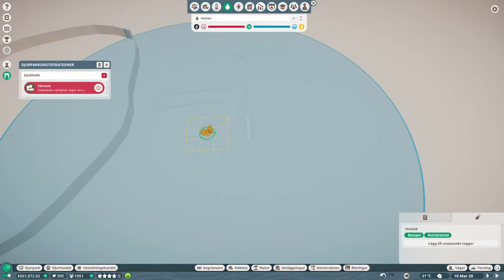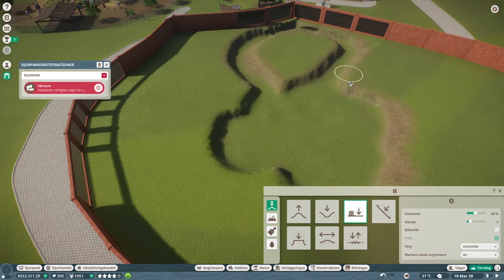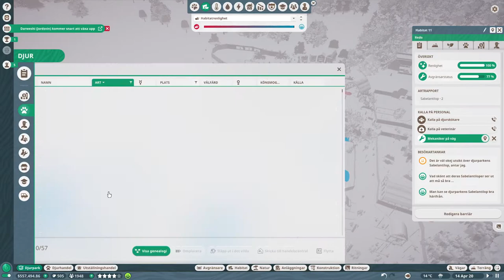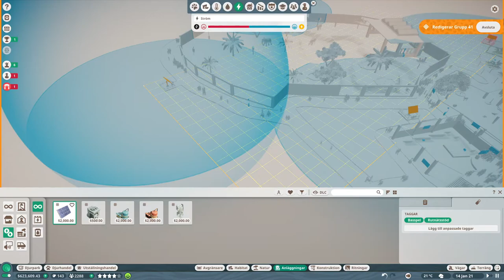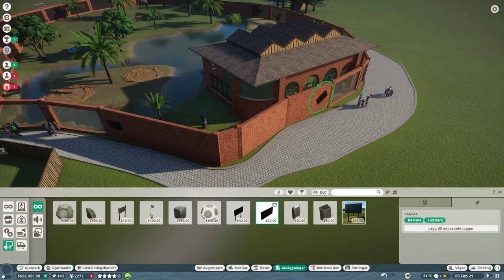Planet zoo Kedja sesong 5 ep 13 vi sätter in ett stort djur i zoot.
Hej och välkommen till dagens avsnitt där vi sätter in  ett av dom stora djuren som finns  i Planet zoo kan  ni  gissa vilket.

Min Discord: DeadlyKitte.